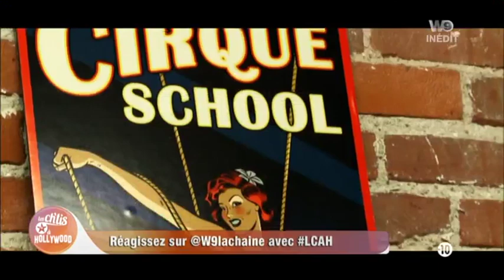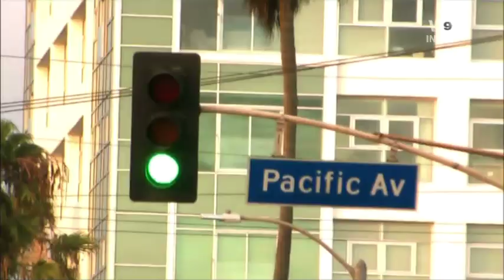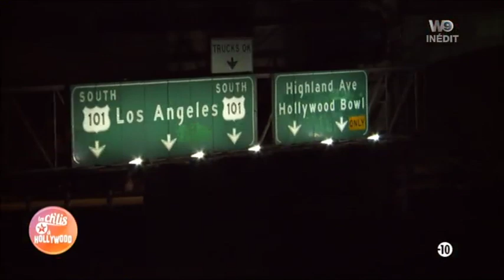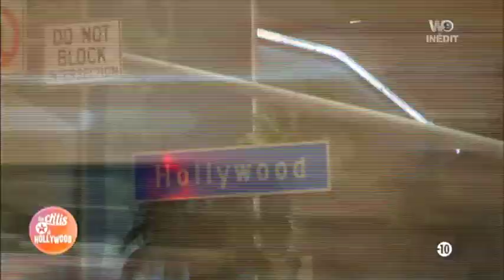Les ch'tis à Hollywood - Episode 22